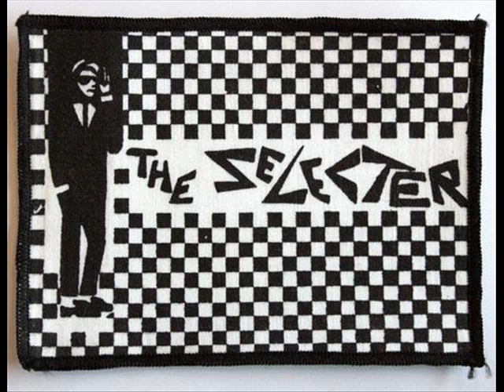THE SELECTER - THE VIPER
TAKEN FROM THE SELECTER ALBUM - CRUEL BRITANNIA.
TRACK 6 - THE VIPER.
NOV - 1998 - CHART POSITION ?